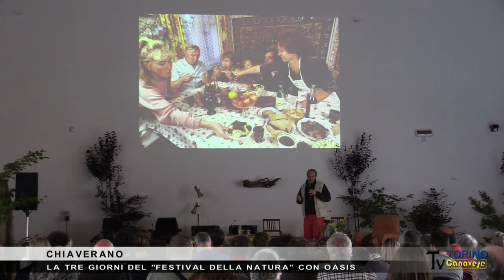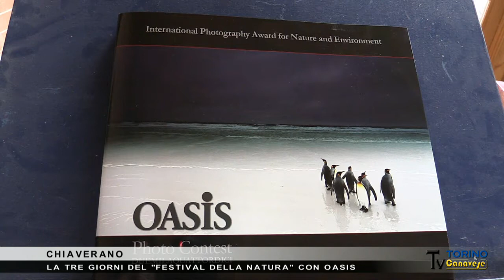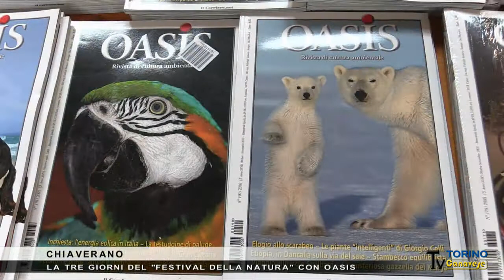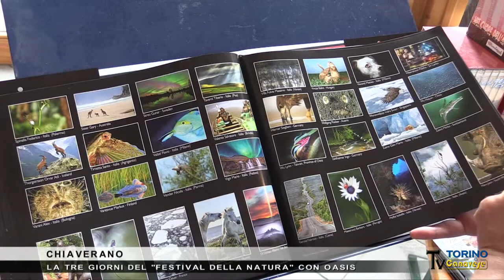Tre giorni di "Festival della Natura" a Chiaverano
Il Festival della Natura, organizzato dalla rivista Oasis, con il suo Photocontest internazionale e i tanti eventi collaterali, ha invaso per tre giorni Chiaverano, portando nell'eporediese personaggi, fra gli altri, del calibro di Alessandro Cecchi Paoni, Edoardo Raspelli e Maria Teresa Ruta.